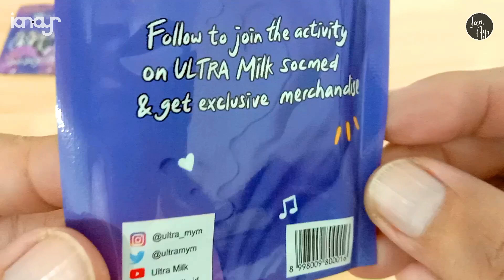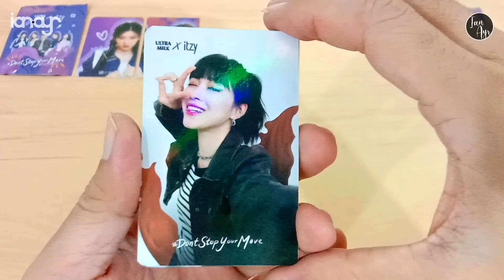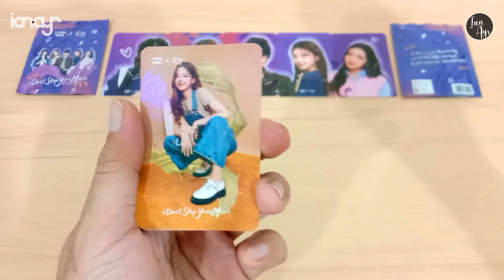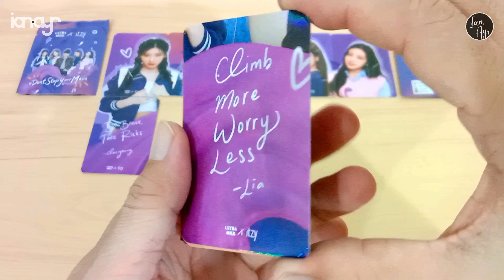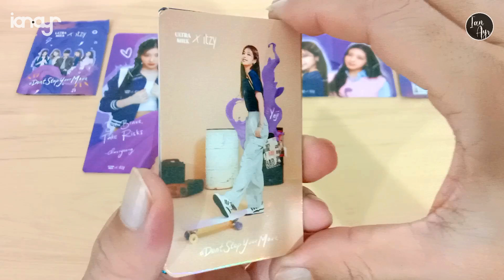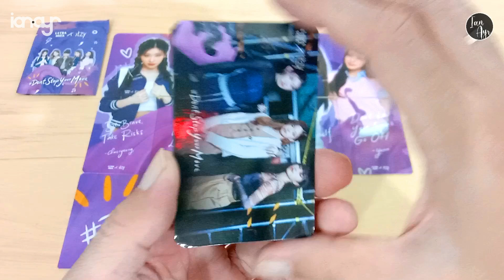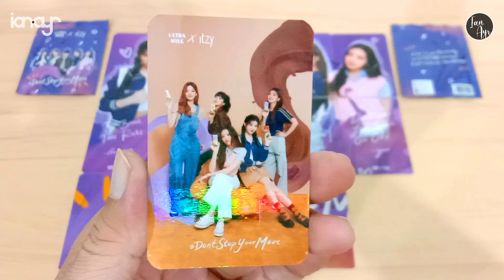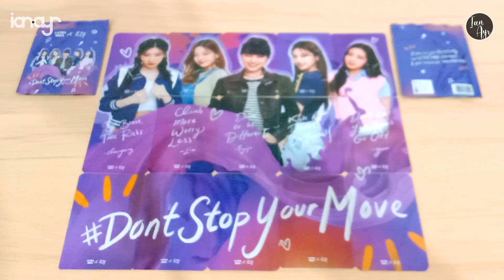[ REVIEW ] Ultra Milk x Itzy 있지 Picture Card Kartu Ye-ji 예지 Chae-ryeong 채령 Ryu-jin 류진 Lia 리아 Yuna 유나